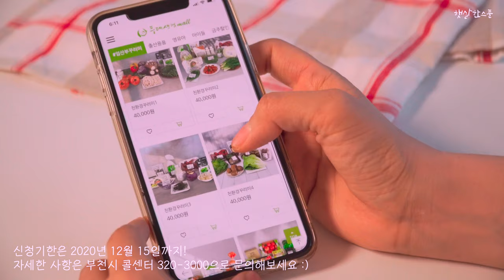임산부의 하루 식사, 추천 건강 식단 연근샐러드/맛남의광장 당근김밥과 근대국/에어프라이어 군고구마/쌈밥정식 feat. 부천시 임산꾸러미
부천시 임산부들은 모두 주목~~~!!

2020년 수도권에서 유일하게 '친환경농산물 꾸러미 지원사업' 시범지역으로
부천시가 선정되었다고 해요!
1년동안 384,000원의 꾸러미 포인트를 지원한다고 하는데요 *_*
꾸러미 가격의 80%를 포인트를 이용해 구매할 수 있답니다 :)

*2020년 1월 1일 이후 출산한 산모 또는 임신 상태인 임부라면 누구나 신청 가능!
(단, 현재 영양플러스사업 참여자는 지원대상에서 제외)

*신청기한은 2020년 12월 15일까지!
자세한 사항은 부천시 콜센터 320-3000으로 문의해보세요 :)

이 꾸러미들 중 2가지 임산부꾸러미를 이용해
임산부를 위한 하루 식단을 준비해 보았어요.
임신 했을 땐 1일 5식이 기본이라 중간 중간 간식도 넣어 보았는데요^^
(제 경험담..ㅋㅋ)

임산부꾸러미에 들어 있는 식재료들이 모두 유기농, 무농약 친환경 농산물들이라 더 건강하고 맛있는 식사를 하실 수 있지 않을까 싶네요!

내 아이와, 나 자신을 위해!
부천시 임산부라면 임산부 꾸러미를 꼭 신청해 보세요^^

-목차-
1. 따뜻한 아침의 시작, 발아현미차
2. 가벼운 아침식사, 요거트+볶은현미, 토마토, 연근샐러드
3. 간단한 점심식사, 맛남의광장 당근김밥 + 근대 된장국
4. 달콤한 간식, 에어프라이어 군고구마+유기농우유
5. 푸짐한 저녁밥상 - 건강쌈밥 (숙주나물,브로콜리,세발나물무침,두부구이,배추쌈,오이고추,양배추쌈,아욱국,보리밥)